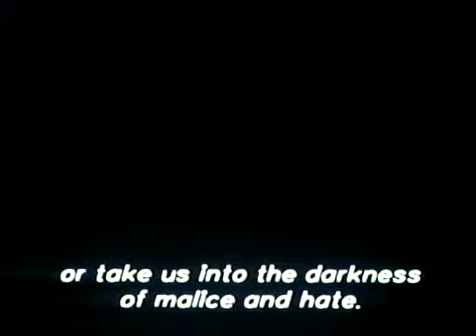Latin Boys Go To Hell - [Final Scene] 2012 Death Clip featuring Mike Ruiz, John Bryant, Irwin Ossa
Latin Boys Go To Hell Movie Final Scene (2001): An exclusive clip from the film, starring: John Bryant, Irwin Ossa, Jennifer Lee Simard. In the film, five young Latinos with extreme passions interact and eventually explode in this New York City story of self discovery, friction, and resentment. When Justin's incredibly handsome cousin Angel (John Bryant Davila) comes to stay with Justin and his mother, 20-year-old Justin (Irwin Ossa) is overcome with attraction. But there is one problem, Angel is straight, and fascinated with Andrea (Jenifer Lee Simard). While Andrea is contemplating Angel, her best friend Braulio (Alexis Artiles) and his boyfriend Carlos (Mike Ruiz) are having their own relationship problems. One of these relationships crashes violently, affecting everyone else in a profound way. Latin Boys Go To Hell opens in theaters on July 6.

Starring: John Bryant Davila, Irwin Ossa, Jennifer Lee Simard, Mike Ruiz, Alexis Artiles and Guinevere Turner

Director: Ela Troyano

Genre: Drama

@CMGLA CARROLL Management Group Los Angeles Actor John Bryant- Davila